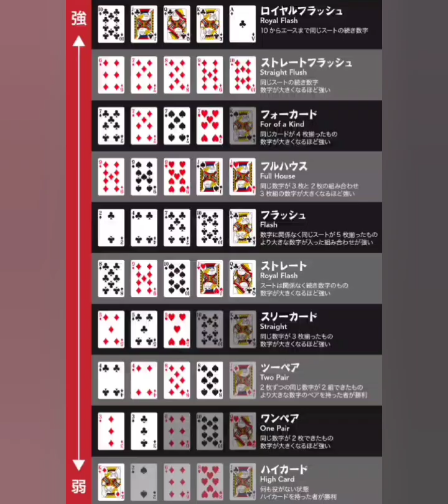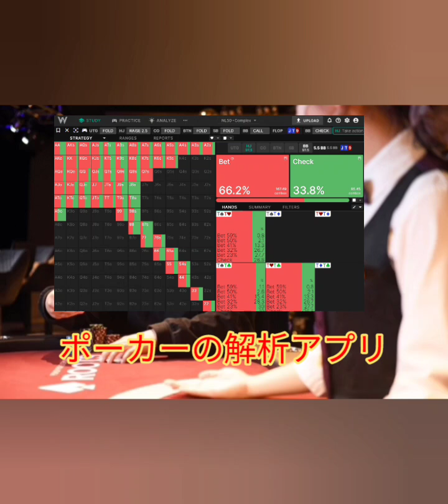もう1つ身体があればやりたい仕事🔥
Luck-Kの身体がもう1つあればやりたい仕事No.1はプロポーカープレイヤーです
世界のヨコサワさんの思考力が凄くてポーカー知らないのに憧れています
自分を成長させてもらえる人がこの年になってもいるのは有り難い存在です